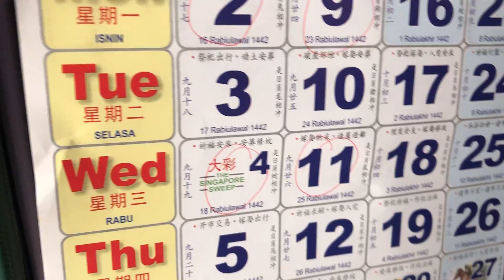[OLD VIDEO] 5 More Days Till My Birthday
Note: This video is old, just don't watch this video already. **sigh**